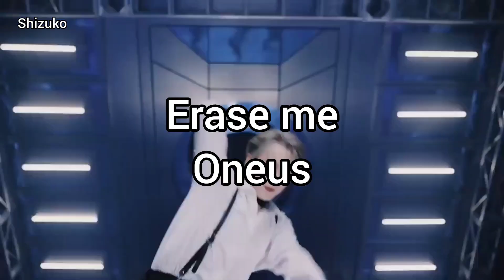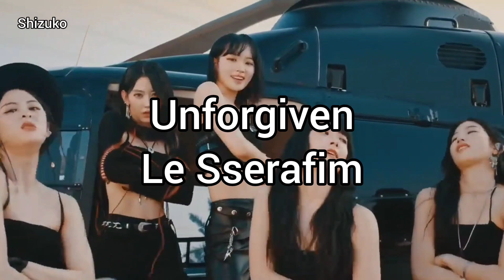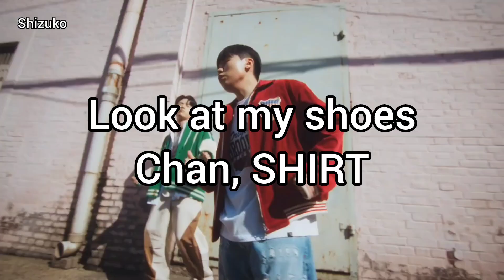My favourite Kpop songs from May 2023